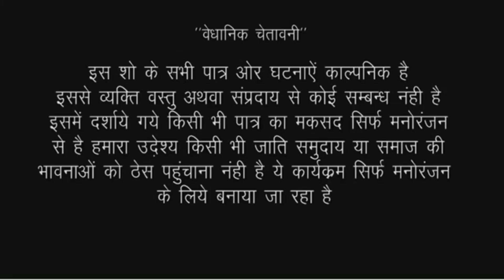मंगरुआ मालीक से भी ज्यादा मजा तेरा दे रहा है इस बिडीयो को देखकर सो नहीं पायेंगे//Bhojpuri comedy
actor Ankita Sharma Ram Kumar firingi Baba and tem